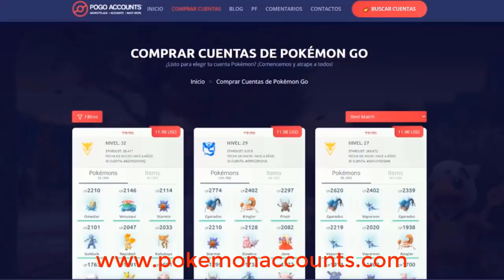NUEVA UBICACION DE FARMEO *MUCHAS POKEPARADAS* 2021 - POKEMON GO!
UBICACION:
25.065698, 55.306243